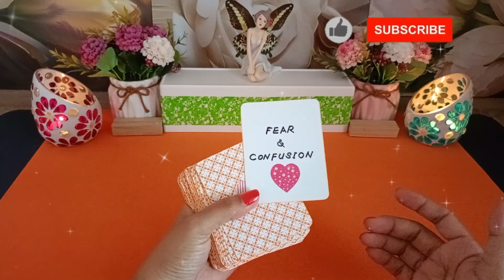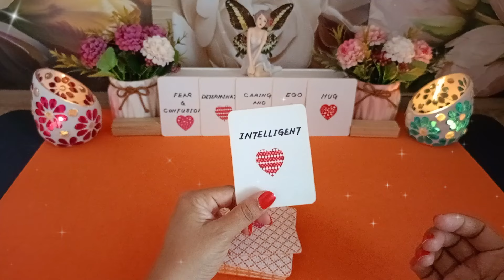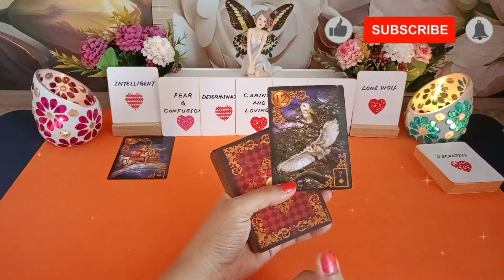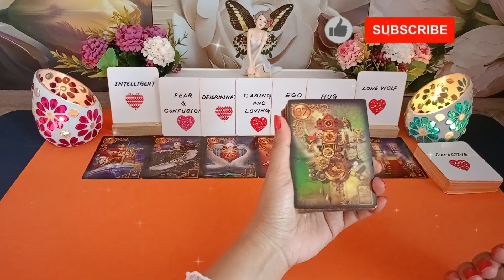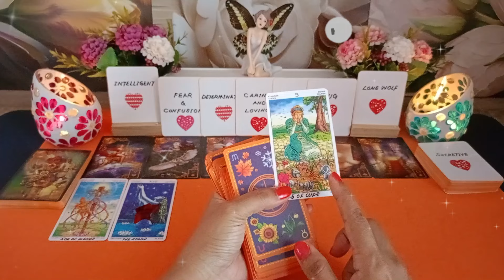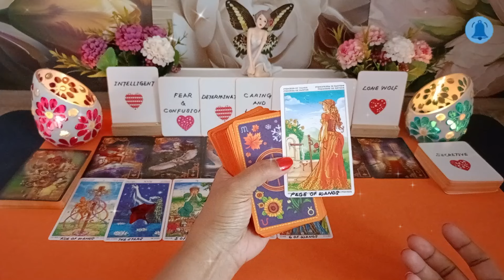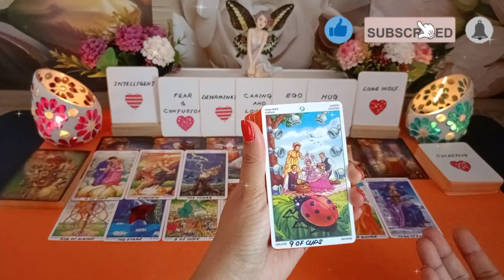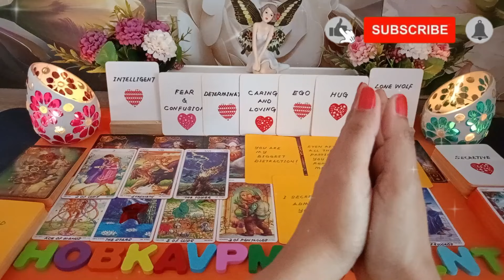Ada yg ingin merubah sebuah mimpi ke sebuah kenyataan TERINDAH!!! 🤔😴👨‍🦰👩‍🦰deep reading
Hi Guys, 😊

Ada yg ingin merubah sebuah mimpi ke sebuah kenyataan TERINDAH!!!